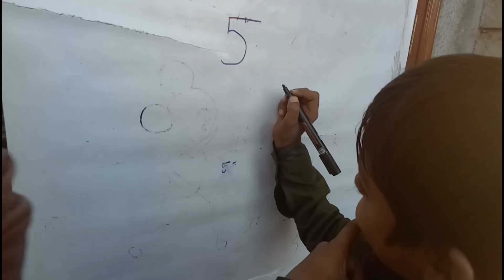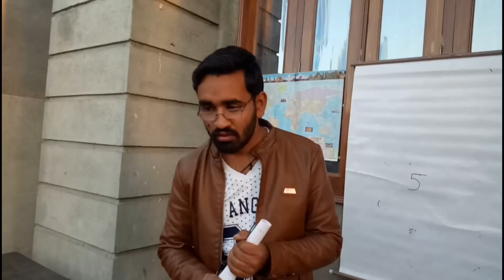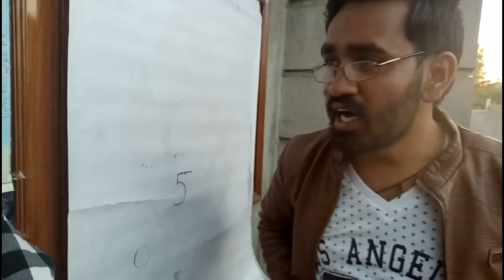बच्चे के जवाब ने सबको किया हैरान | proud to be indian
इस वीडियो में बच्चे ऐसे ऐसे जवाब देते है मास्टर को की मास्टर परेशान हो जाता है लेकिन end में एक बच्चा दिल जीत लेता है सबका
दोस्तो एक बार वीडियो end तक देखे अच्छी लगे तो आगे शेयर भी करे
     धन्यवाद पाण्डु गैंग से जुड़ने के लिए